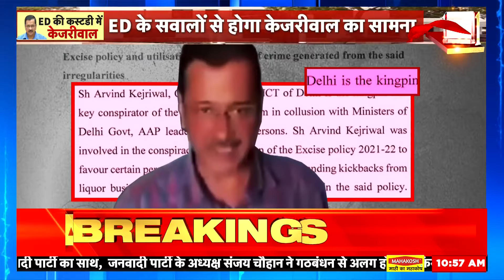Arvind Kejriwal Latest News: दिल्ली शराब घोटाला, अब केजरीवाल का क्या होगा | Delhi Liquor Case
दिल्ली के मुख्यमंत्री अरविंद केजरीवाल (Arvind Kejriwal) को 28 मार्च तक ईडी (Enforcement Directorate) की रिमांड पर भेज दिया गया है. 21 मार्च को ईडी ने केजरीवाल गिरफ्तार किया था. आम आदमी पार्टी (AAP) के मुखिया अरविंद केजरीवाल, मुख्यमंत्री की कुर्सी पर रहते हुए जेल जाने वाले पहले नेता बन गए हैं. ईडी (ED) ने गिरफ्तारी से पहले केजरीवाल (Arvind Kejriwal) को कुल 9 समन जारी किए थे, जिसे उन्होंने नजरअंदाज कर दिया था.